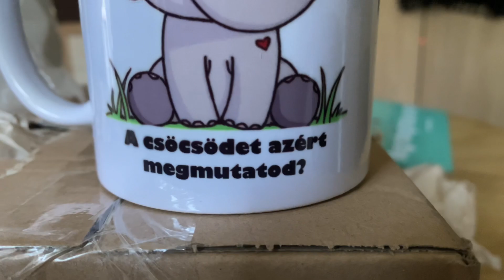2022 Vlog Unboxing Legtahóbb bögre in dö wörld😂